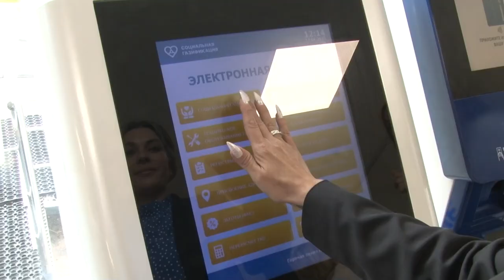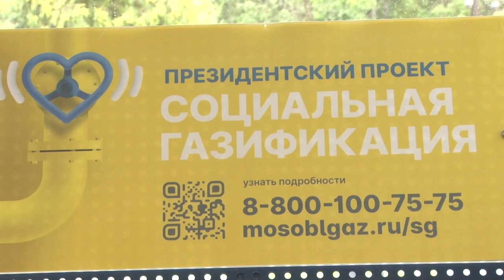Соцгазификация в Часцах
Местные активисты «Единой России» посетили офис соцгазификации в Часцах. В многофункциональном центре они узнали о предоставляемых услугах. С самого начала реализации губернаторской программы партийцы регулярно выезжают в разные населённые пункты с целью мониторинга, а также общаются с владельцами домов, которые уже заключили договоры.